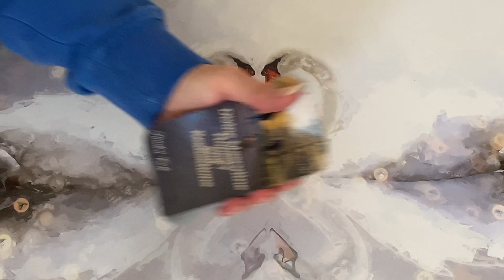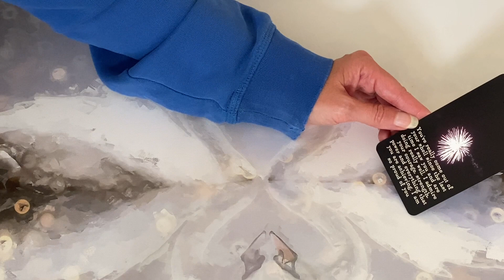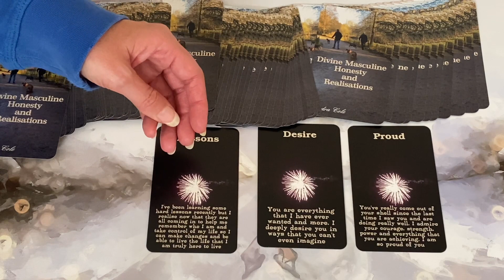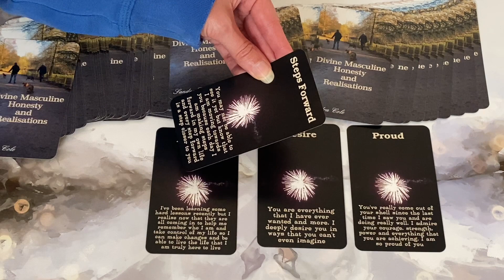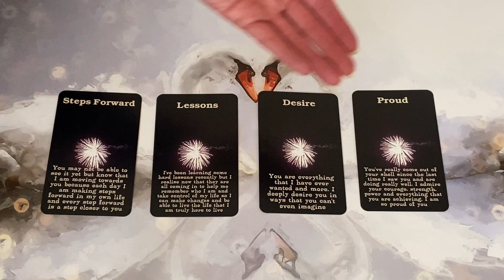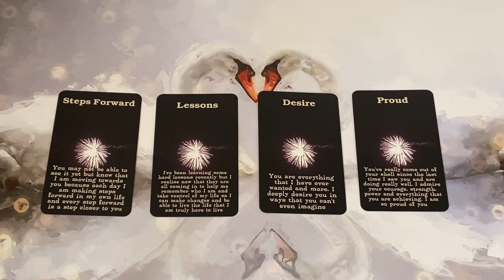🔥DM to DF🔥No Contact! I DESIRE YOU IN WAYS YOU CAN'T IMAGINE!!!🥵😮‍💨🥰❤️‍🔥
45 Minute Reading

60 Minute Reading

💸PRICES:
45 MINUTES - £52 / $68.98
60 MINUTES- £70 / $92.86